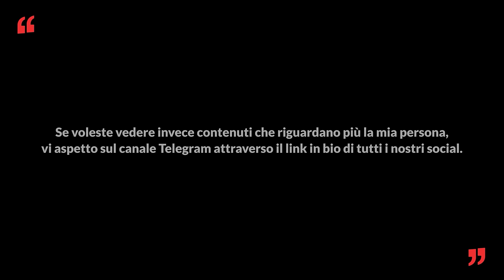Gianluca Gotto, le conseguenze della felicità - One More Time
In questa puntata: Oggi avremo il piacere di fare un viaggio con Gianluca Gotto, che ci spiegherà come potersi mantenere viaggiando, come apprezzare la bellezza della vita con la cornice della semplicità e come cambiare sguardo sull’umanità.